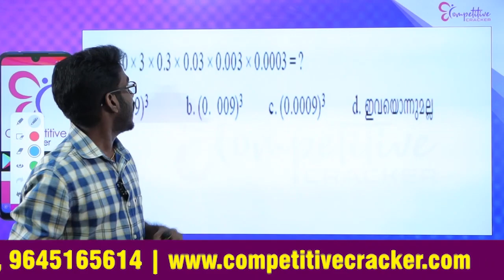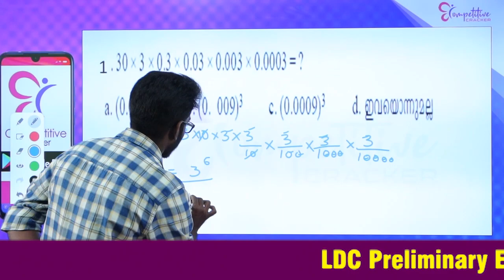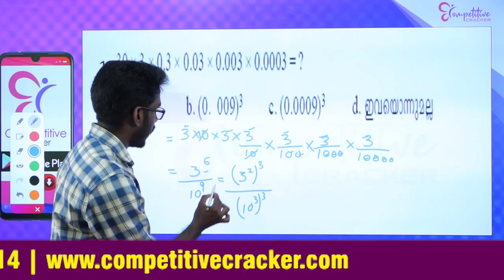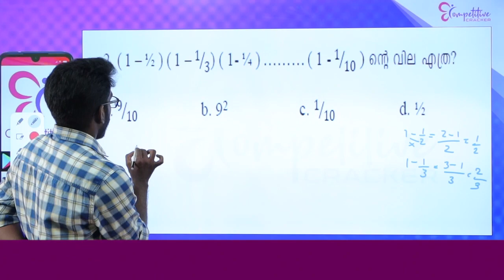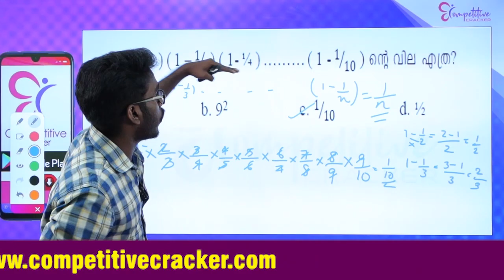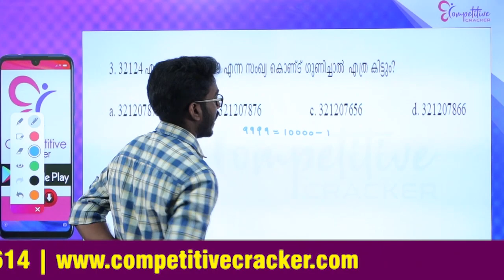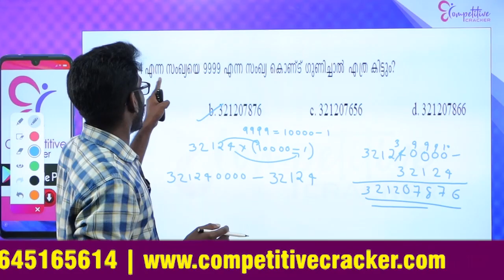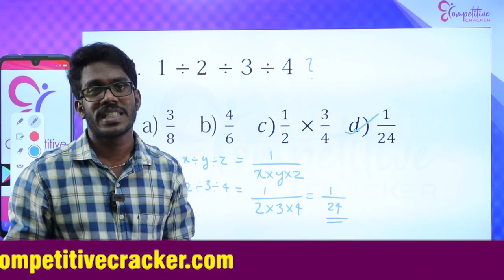|| LDC PRELIMS || കണക്കു പഠിച്ചാൽ കയറി പറ്റാം PART -1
✅ COMPETITIVE CRACKER
COMPETITIVE CRACKER ന്റ്റെ ഒഫീഷ്യൽ ഗ്രൂപ്പ് ലിങ്ക് ആണ് ഇത് .COMPETITIVE CRACKER ഏറ്റവും പുതിയ updations ഏറ്റവും എളുപ്പത്തിൽ നിങ്ങൾക്ക് ലഭിക്കാൻ ഈ ഗ്രൂപ്പിൽ join ചെയാം # DEPUTY COLLECTOR # LDC # RPF CONSTABLE # VEO # RRB JE # KAS# LGS# LP ASSISTANT # UP ASSISTANT# HIGH COURT ASSISTANT# RRB NTPC DEGREE LEVEL # RRB NTPC +2 LEVEL KTET-1# KTET-2# KTET -3# KTET-3 NATURAL SCIENCE,PHYSICAL SCIENCE,SOCIAL SCIENCE, MALAYALAM, PHYCHOLOGY, MATHAMATICS,# KERALA POLICE -SI # UNNIVERSITY ASSISTANT # SECRETARIATE ASSISTANT#